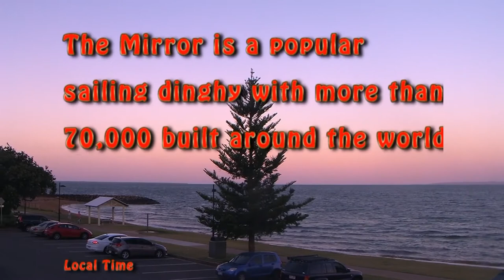Full Moon. Queens Beach North, Scarborough. Redcliffe. Queensland, Australia 19 December 2021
Hi my friends. Welcome to Local Time. This time we have a beautiful "Micro" Full Moon on a lovely balmy summers evening on Queens Beach North, Scarborough. Redcliffe. Only a few days before Christmas 2021.

If you're wondering where I've been this last few months, well my Laptop sh*t itself. I've got 2 laptops and 1 desktop but they're all so old now and all about to die. Well my best computer, the Dell Alienware laptop DID die so I couldn't edit videos. Need a powerful computer to use the Adobe Premiere Elements Editing programme, and I'd been nursing this old computer along for many months. Only one computer could do the editing, the other two are way too old and weak. So once this Alienware packed it in I was really in a jam. After my accident I just don't have the money to buy a good fast powerful computer for video editing.

But I did some searching and had some good luck and found a REALLY good computer doctor. Not just skilled, but number 1 is he's ETHICAL. The most important quality in business these days. A really good decent man who charges a very reasonable price. And he rebuilt my Alienware laptop and now it's nearly as good as brand new for a fraction of the price. Well it's "half done" at this point, we're still looking for a rare part to completely finish the job, very hard to find the right parts but once done I'm coming out with a great computer that should last many more years. I'm so lucky to find this guy. In the future, as my budget allows, I plan on getting him to fix my other 2 computers as well. Then I'll be all good for another 8 or 10 years. My Alienware in particular was one of the best laptops money could buy when it first came out 9 years ago, so it really was worth it to go for a rebuild. This computer still fetches top dollar on EBay etc.

I'd like to do a video about my legend of a Computer Doc one day. Although if I'm not careful it will be like the A1 Durian supplier I promoted, who's now so busy he always runs out of Durians, haha. Perhaps if I promote this guy I'll never be able to hire him again?

Anyway, getting back to the video this is quite pretty. So I've added some music as well. I plan on adding a lot more music to my videos now. Hope you like it.

The music I've added is:

Track 1. Spirit Of Hope by C.K.-Martin
Track 2. Right by Your Side by Duce Williams
Track 3. The Rising the Hope by Duce Williams

I got these songs from "Artlist", they gave me the licence of ownership and these songs are MINE to use FOREVER, on ANY social media platform EVEN future platforms and any commercial work I ever do. Hey I really like this. Nobody will EVER be able to shut me down over the music on my videos. This music is MINE, I'm licensed to use it however I like. I can even modify it and make my own music. I've made my own music before, with other peoples work, and it's a lot of fun.

If you sign up from this link I will get 2 extra months of use on the website. If I get 10 sign-ups, the Artlist website will be FREE for me to use forever. WOW! Pretty COOL if you ask me.

Queens Beach North is one of Redcliffe's best swimming beaches with lots of beautiful fine sand and mostly a perfect sandy bottom. no rocks to stub your toes on. It's also a great sailing beach and fishing beach, has good parking, a boat ramp, a toilet block, showers, covered all weather seating areas, free barbecues and more.

Queens Beach North is also a dog "off leash beach area".

Dogs can be exercised off leash 24 hours a day along the Flinders Parade beachfront between the stairs and the northern rock groyne, on sand and water only.

Dogs are to be on a leash at all times on the grassed areas, footpath, car park and the beach area south of the steps (towards the boat ramp). This has been controversial with quite a few signing petitions to end this law, but at this point in time the off leash beach area remains.

I have advanced COPD, (Chronic Obstructive Pulmonary Disease), a serious terminal lung problem. They say there's no cure and been told I'm probably not going to live too much longer, but hope to prove 'em wrong. Here's some COPD info If you'd like to donate to help me keep making videos before I croak, and also move to a place with cleaner air, here's the link, and thanks from the bottom of my heart. Cheers!